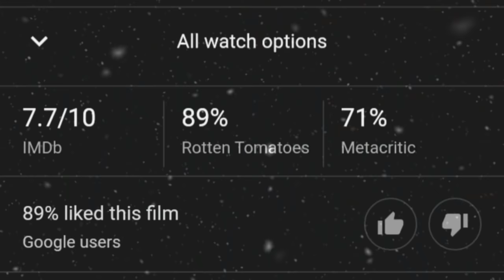Tangled (2010) Movie Explain in Bangla ll Full Movie Explain in বাংলা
Initial release:  2010
Directors: Byron Howard, Nathan Greno
IMDb : 7.7

 Image and footage sources : Walt Disney Pictures,

Credits : Movie Owners
(  Nathan Greno,
Byron Howard,
Roy Conli)